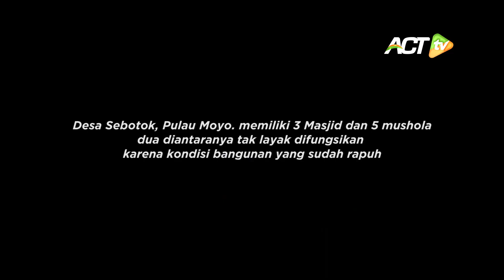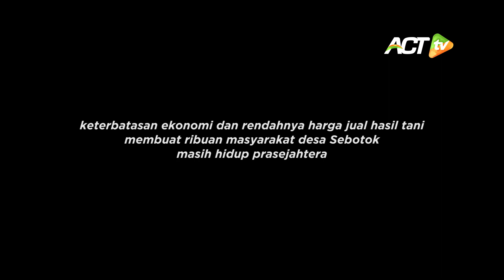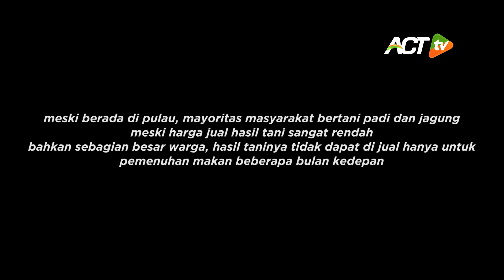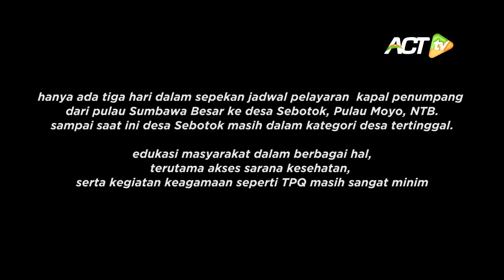KISAH PANJANG PARA PEJUANG di DESA SEBOTOK! BERTAHAN HIDUP meski JAUH dari kata CUKUP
desa Sebotok di pulau Moyo,masuk sebagai wilayah terluar, tertinggal dan terisolir. masih terdapat ribuan kepala keluarga hidup serba terbatas dan prasejahtera. mayoritas penduduk berprofesi sebagai petani padi dan jagung, namun hasil tani mereka tidak cukup untuk bekal hingga musim panen berikutnya.

berbagai problem yang masih terjadi. mulai dari kecukupan pangan bergizi, edukasi kesehatan, agama hingga problem pendidikan.

Tidak seperti bulan lainnya, amalan kita diganjar dengan pahala berlipat ganda saat Ramadhan. Mari berkejaran beramal kebaikan, selagi masih dipertemukan dengan Ramadhan!

atau Transfer langsung ke rekening,
Bank BSI 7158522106 an. Aksi Cepat Tanggap